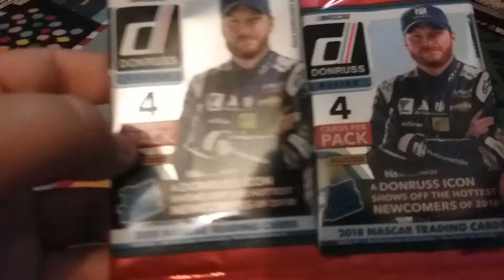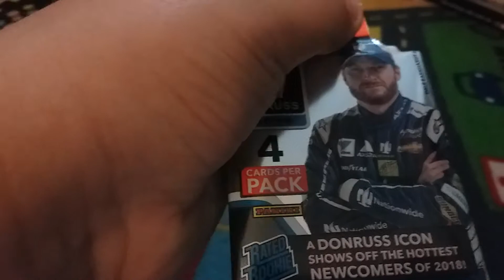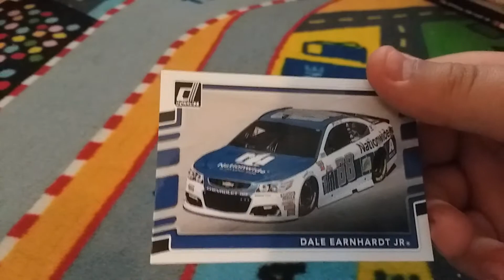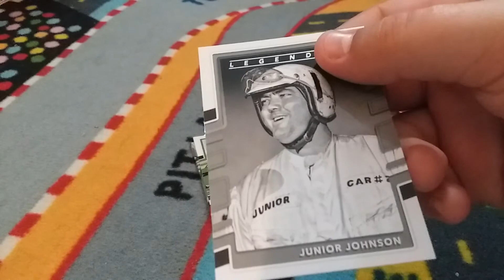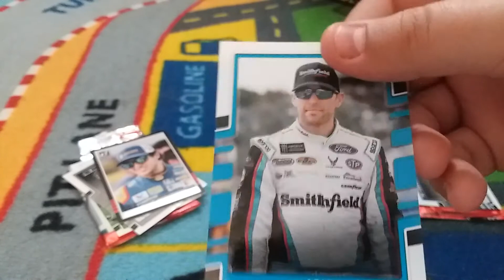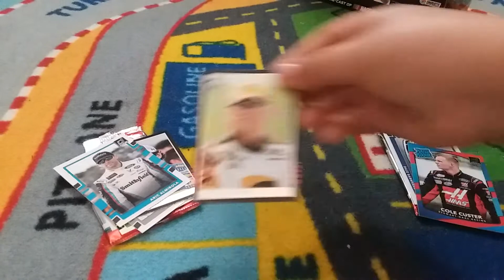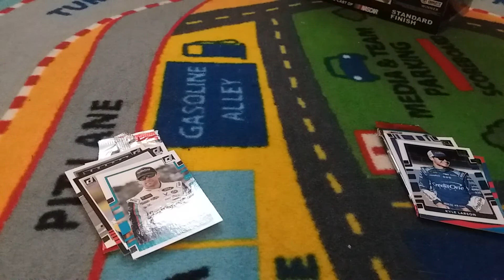NASCAR Card openings. Oddly great finds for only spending 2 dollars